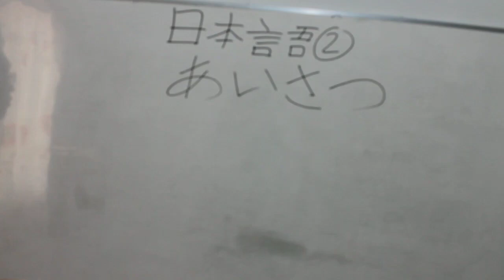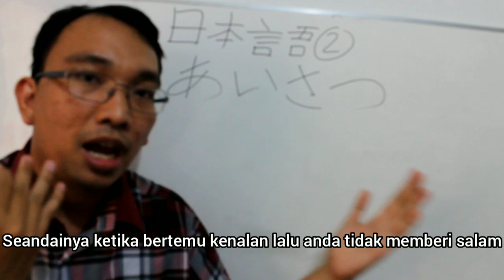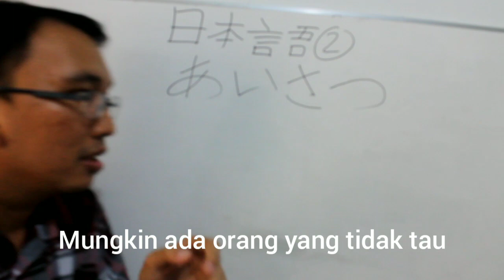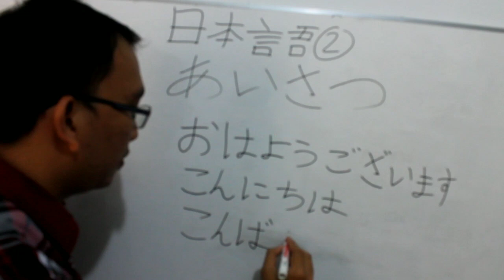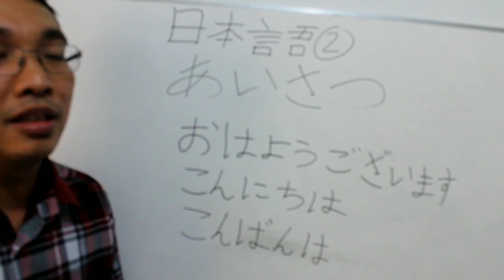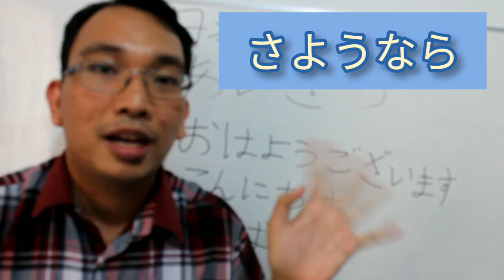日本語(2)挨拶 (Salam)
あいさつって何のことですか？どうぞご覧ください。